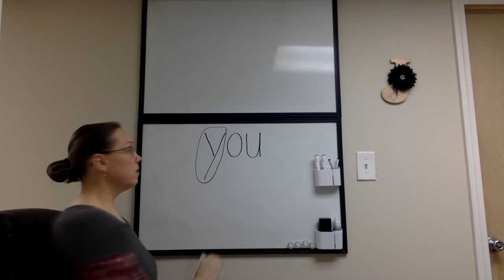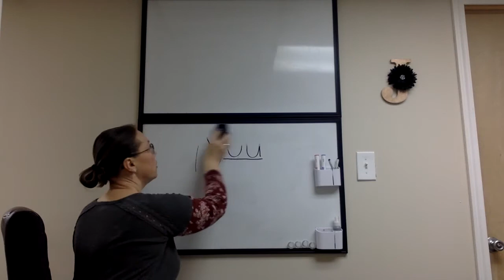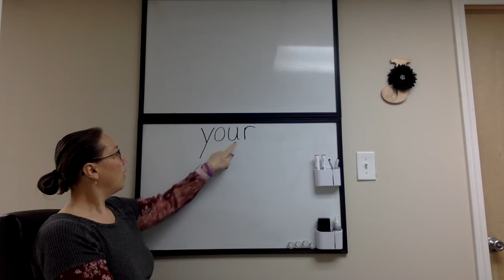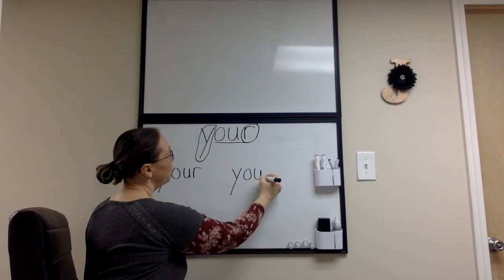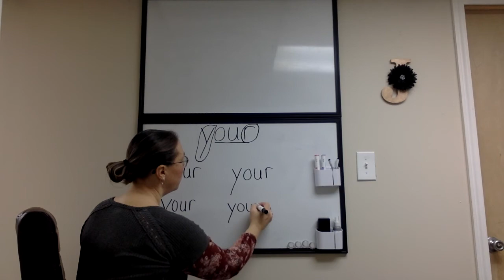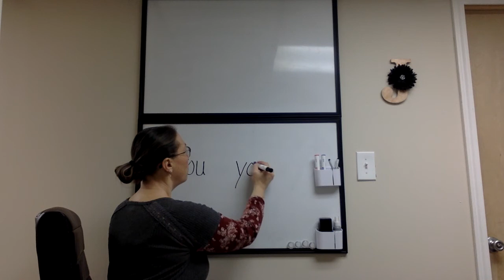10.23: Introduce you and your